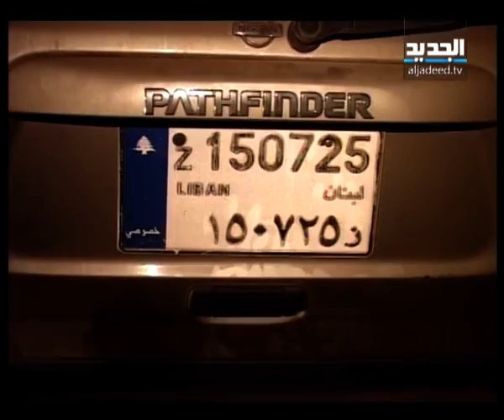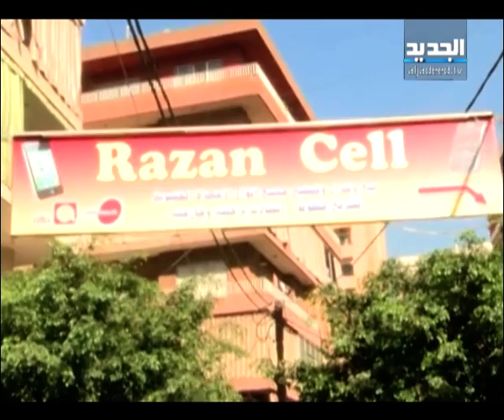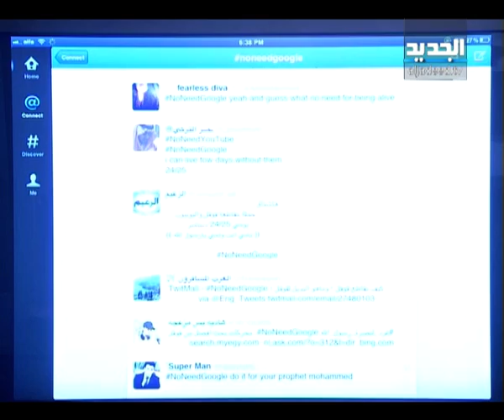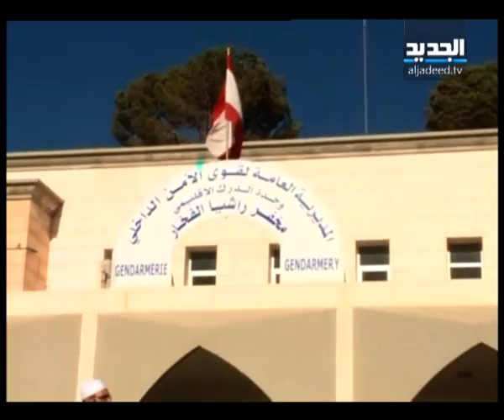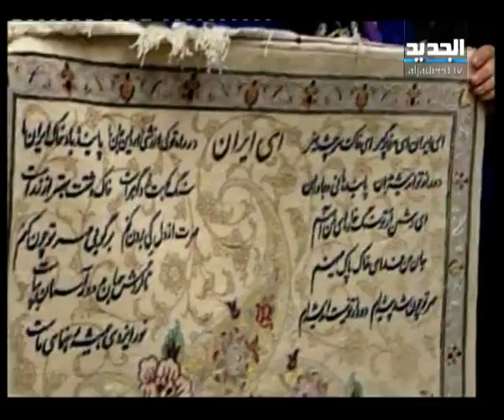النشرة المسائية 24-09-2012